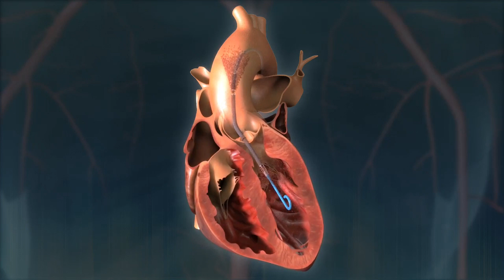Patient receives life-saving triple transplant at UCLA | UCLA Transplants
For years, Wayne Darrington had been coping with amyloidosis, a rare genetic condition that causes an abnormal level of protein to build up in the organs, which in his case led to a progressive deterioration of his lungs and heart. A UCLA team determined the best way to save his life would be a rare triple transplant of a donated heart, kidney and lungs.